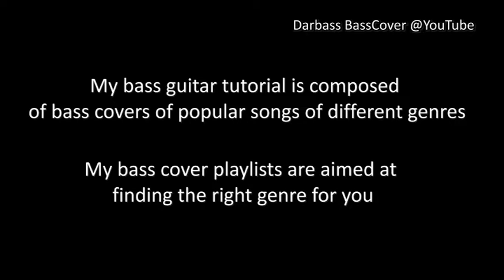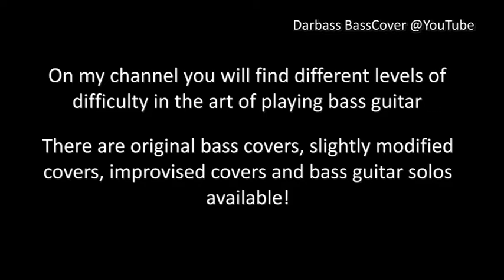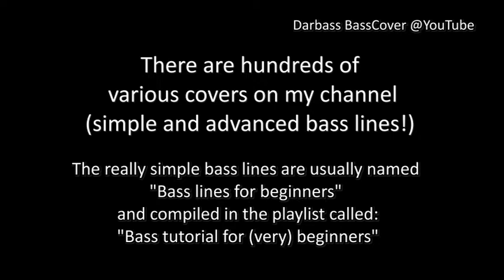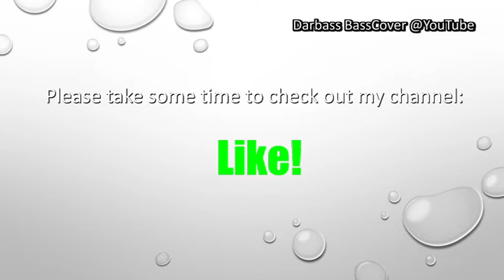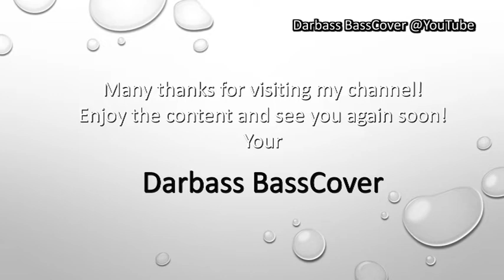Darbass BassCovers - YT Channel Trailer 🎧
Enjoy my YouTube - Channel trailer
Do not hesitate to:
• Share the content 🔥

Many thanks in advance your Darbass BassCovers